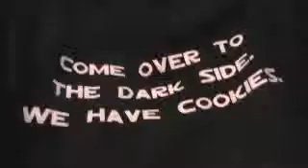Raw Recovery: The Processing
August 21, 2013, I had some additional thoughts to share about the IHOP Oxygen conversation and wanted to share the processing process